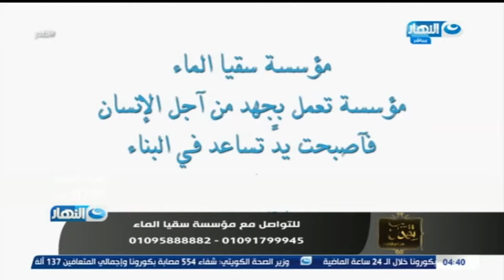تقدر مع تامر شلتوت - الحلقة كاملة - ذكرى وفاة الفنان عامر منيب